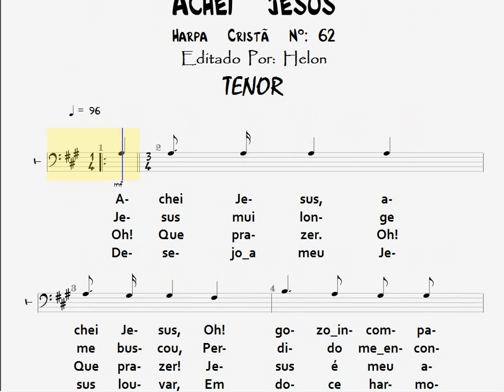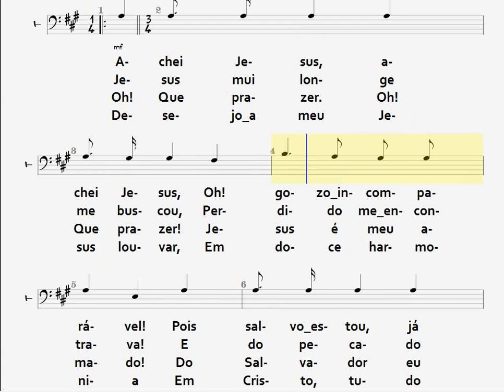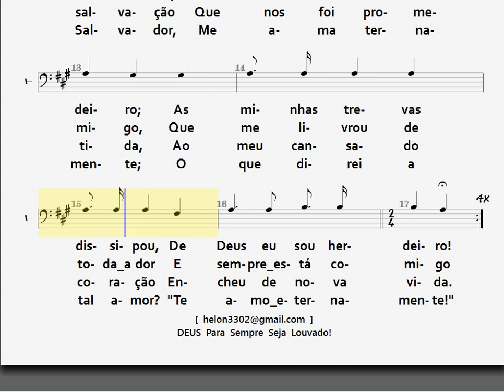62- ACHEI JESUS - TENOR